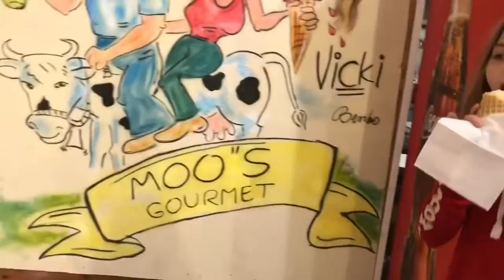Family Vacation Wyoming